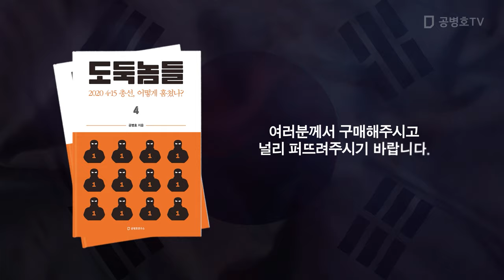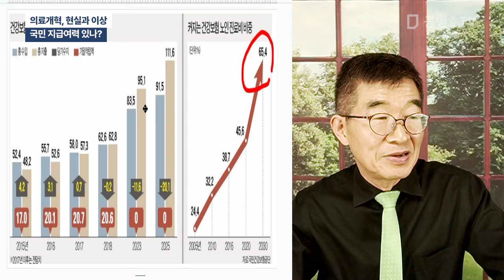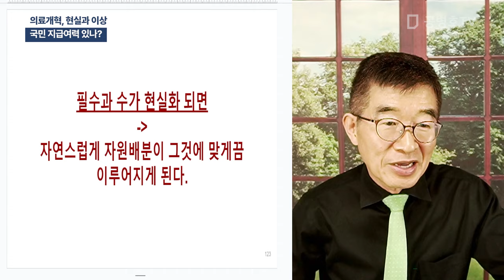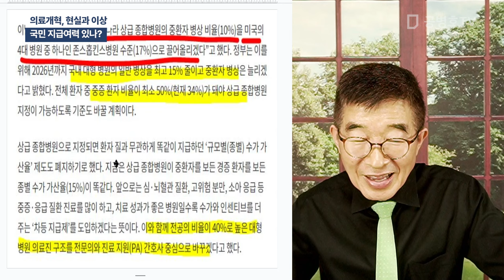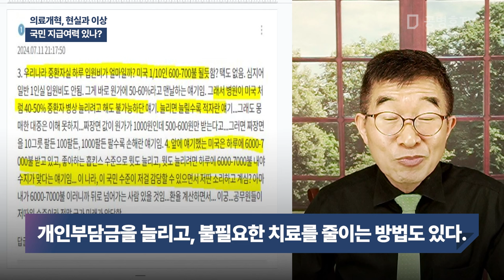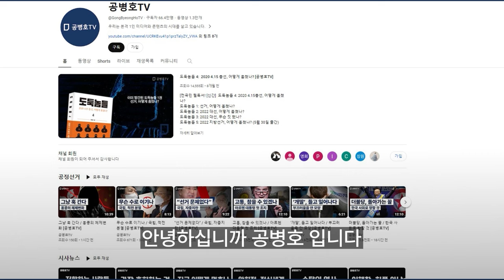의료개혁, 현실과 이상 / 국민 지급여력 있나? [공병호TV]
Bitcoin : 3MTW849AkP2ftLeSK2teZHMmzLu7Z83s9U